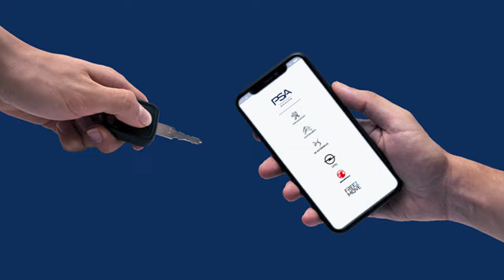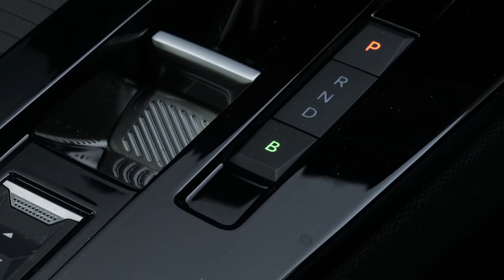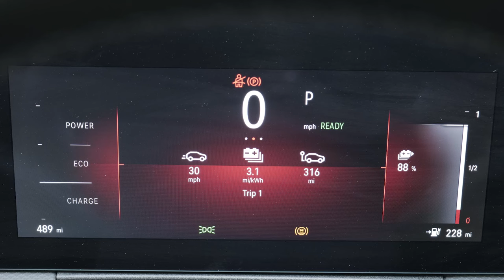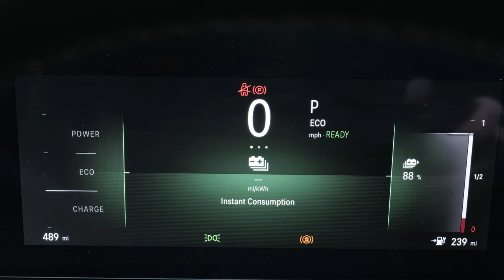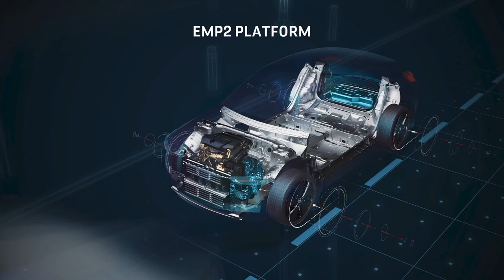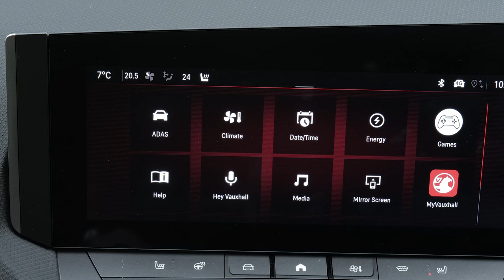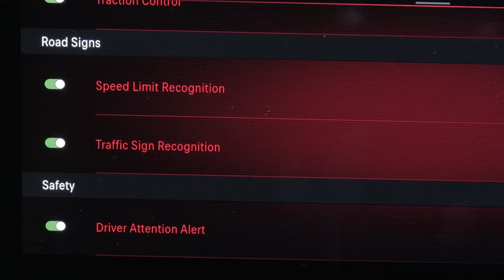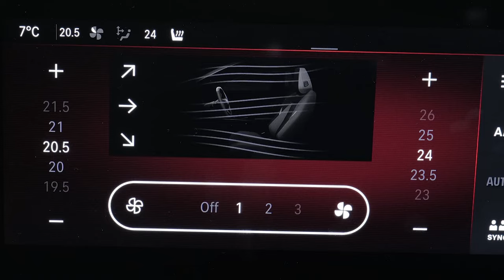Vauxhall Astra Electric 2024 Most In-depth Review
Lease A Car With LeaseLoco Vauxhall Astra Electric 2024 Most In-depth Review

overview 00:00
background 00:33
driving experience 02:31
design and build 07:46
market and model range 22:06
cost of ownership 33:27
summary 37:32

Jonathan Crouch writes an in-depth Vauxhall Astra Electric 2024 review. If you want to watch more reviews on vehicles like this Vauxhall Astra Electric 2024, make sure to SUBSCRIBE to our channel and comment what YOU want us to review next.

Vauxhall's Astra Electric delivers a fourth powertrain option to this eighth generation family hatch. Jonathan Crouch drives it.

Ten Second Review
Vauxhall aims to be an EV-only manufacturer by 2028, so it needs to get on with delivering us more full-battery models. Like this one, the Astra Electric. It shares all its engineering with a Peugeot E-308 and, like that Stellantis Group cousin, is available in hatch and Sports Tourer estate form with smart looks but quite ambitious asking prices.

Background
Vauxhall finds itself in a dilemma. With the latest range of Griffin-badged models, marque owner the Stellantis Group has instructed the brand to push up prices, aim at private customers and switch away from the low-margin fleet sales that have sustained this manufacturer for the last few decades. Yet here, it's brought us its first all-electric family hatchback, the Astra Electric, into an EV market 70% of which is dominated by registrations made to fleets and businesses.

How these people will feel about plump pricing which from the mid-2023 launch pitched this car in the £38,000 to £45,000 bracket it'll be interesting to see. There's certainly no sign of pricing for electric vehicles getting anywhere near the figures being asked for their combustion-powered counterparts. As with its identically engineered Stellantis Group cousin the Peugeot E-308, the Astra Electric (available in either hatch or Sports Tourer estate forms) joins an L-series range that offers three different combustion alternatives: a conventional 1.2-litre unit, a 1.2-litre Hybrid and a 1.6-litre Plug-in Hybrid. No shortage of choice then. So why would you pay the extra for this full-EV model? Let's find out.